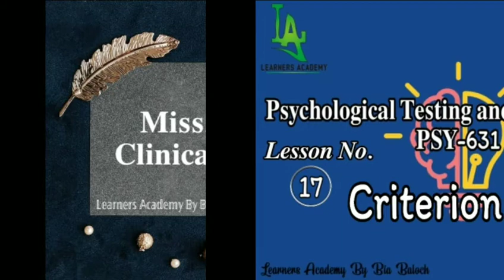Psychological Testing and Measurement (PSY-631)VU [URDU] | Lecture No. 17 | Learners Academy By Bia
➡️Psychological Testing and Measurement (PSY-631)VU [URDU]
➡️Criterion Validity
By: Miss. Farhat Jan (Clinical Psychologist)